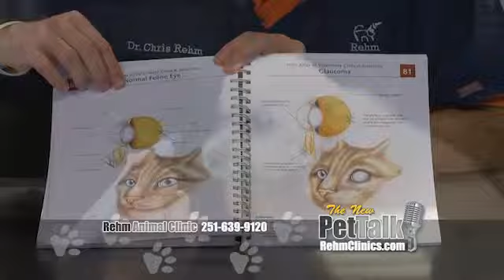Cataracts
Dr. Chris Rehm talks about Cataracts.